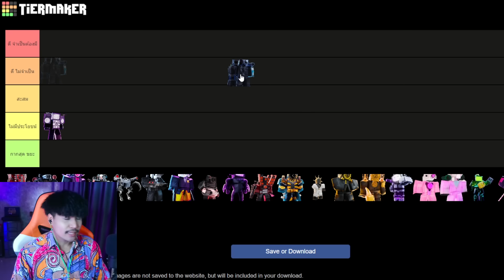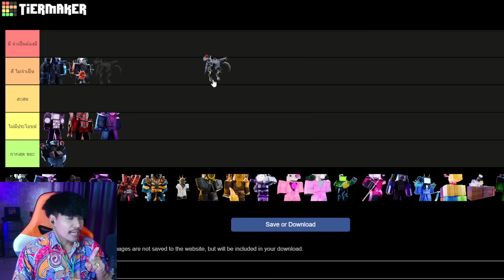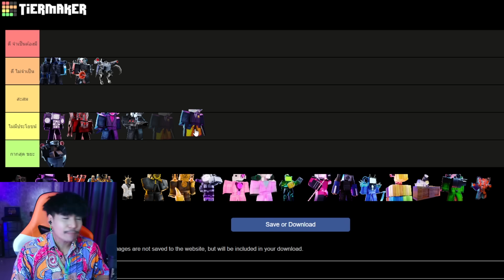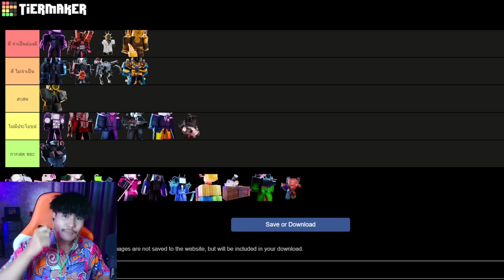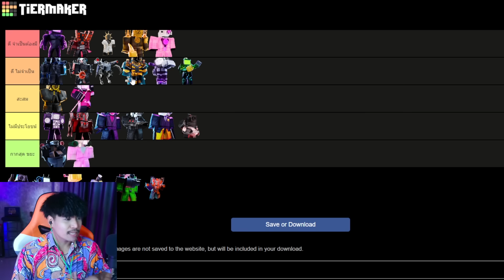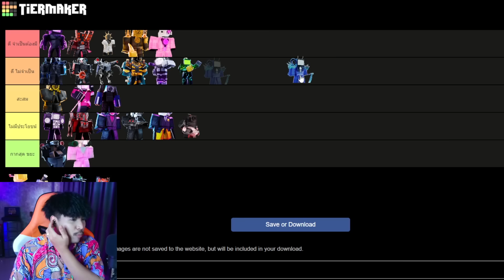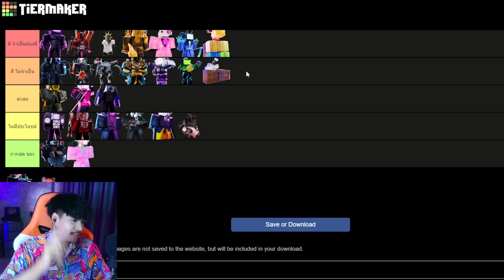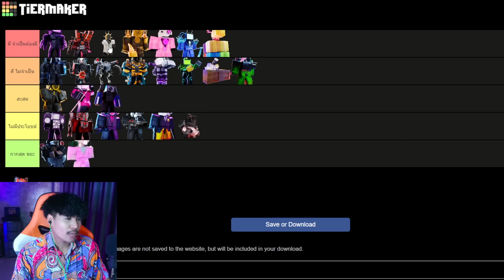จัดอันดับตัวละคร Mythic อัพเดท74 Toilet Tower Defense !!!